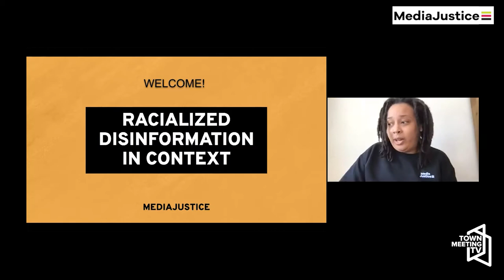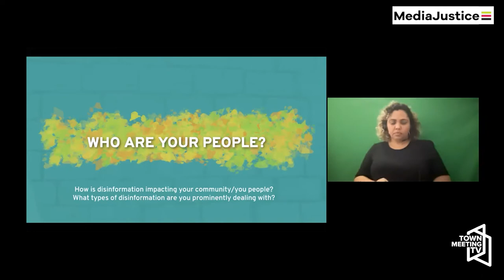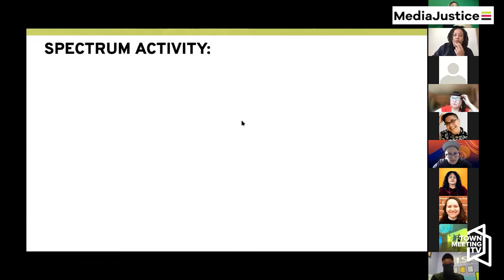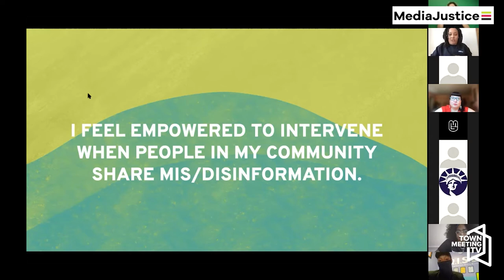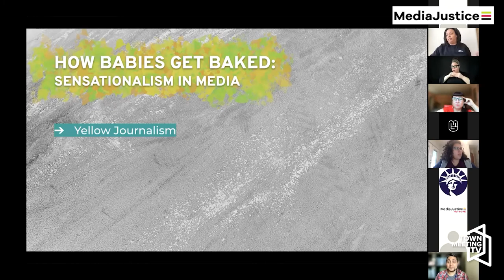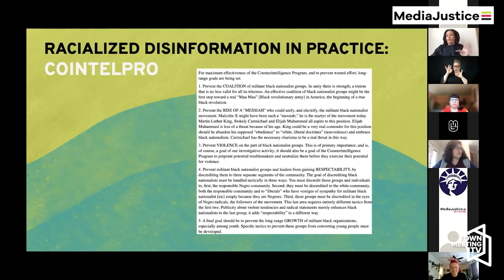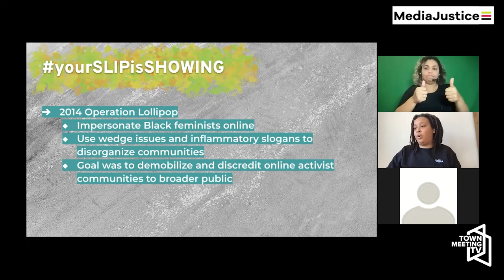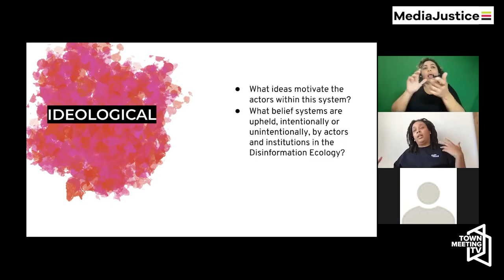Media Justice: Racialized Disinformation In Context - Espanol 4/20/2021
Facilitated by Erin Shields, National Field Organizer at MediaJustice, this workshop covers the history of racialized disinformation in the U.S. and how this impacts our approach to fighting disinformation in our own communities today.